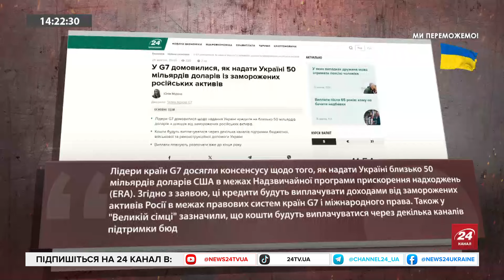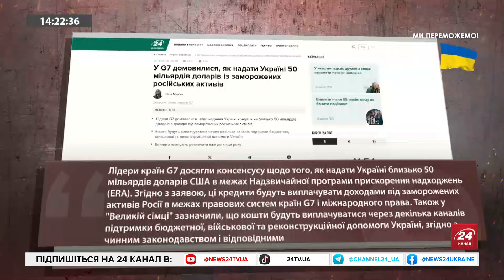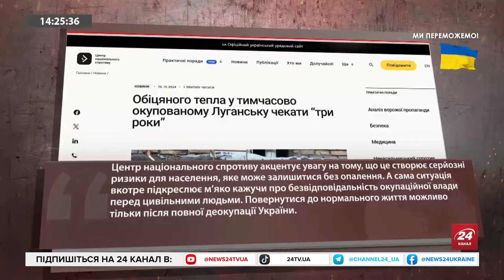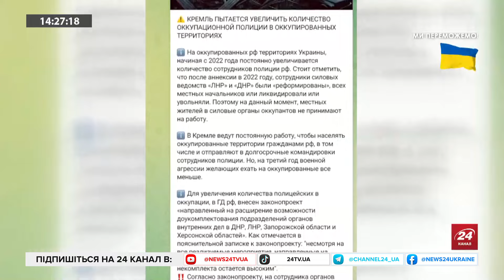Масштабні РЕЛІГІЙНІ ПЕРЕСЛІДУВАННЯ в Криму! Окупанти ВИТІСНЯЮТЬ українців. Катастрофічне ЖКГ Донбасу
Московські загарбники змушують людей на тимчасово окупованих територіях перереєстровувати нерухомість за російським законодавством, а на окупованому Донбасі опалювальний сезон може не розпочатися. В етері з ведучою Софією Трощук засновник Східної правозахисної групи Павло Лисянський розповів про причини катастрофічного стану ЖКГ на територіях які захопила путінська орда та пояснив чому воду там людям подають двічі на тиждень по декілька годин. Окрім цього, експерт прокоментував релігійні переслідування Кремля на загарбаних українських землях та у який спосіб окупанти витісняють українців з цих територій. Більше — у відео.